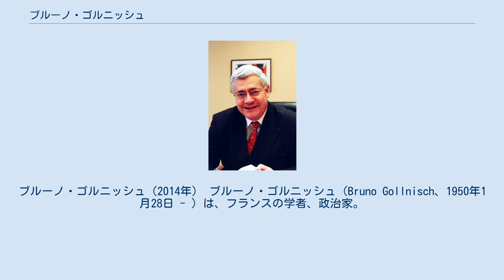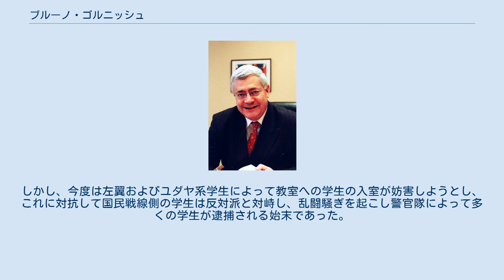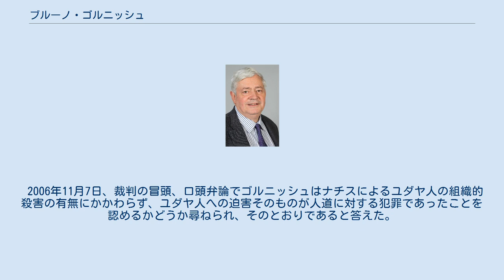ブルーノ・ゴルニッシュ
ブルーノ・ゴルニッシュ（Bruno Gollnisch、1950年1月28日 - ）は、フランスの法学者、弁護士、政治家。
国民連合全国代表（No2の地位）。
学者としては東アジア諸国の法、特に日本法を専門とし、日本語と日本文化論の教授も務めた。
 欧州議会議員、EU院内会派アイデンティティ・伝統・国家主権共同代表、ローヌ＝アルプ地域圏議会議員、リヨン市議会議員を歴任。
ホロコースト懐疑論など物議を醸す言説の持ち主とされる。
 ブルーノ・ゴルニッシュ、2006年1月 1950年1月28日、ヌイイ＝シュル＝セーヌ生まれ。
コレージュ・ジェルソン、リセ・クロード＝ベルナール、リセ・ジャンソン＝ド＝サイイを経て、バカロレア試験に合格し、ナンテール大学（パリ第10大学）に入学。
当初は外交官を志望し、法学、政治学、北東アジアの諸言語を学んだ。
大学在学中にジャン＝マリー・ルペンに出会う。
 1971年、国立東洋言語文化学院（INALCO）より日本語、マレーシア語、インドネシア語の学位を取得。
1973年、パリ政治学院（Science Po）より政治学の学位と公共法の修士号を取得。
 また、1971年から1973年までフランス海軍に勤務し、フランス海軍予備役将校となっている。
 1974年、京都大学法学部に助手として留学し、法哲学を中心に学ぶ。
京都への留学中は、三畳一間のボロアパートに住み、銭湯に通ったという。
また、『万葉集』『源氏物語』『平家物語』などの古典から三島由紀夫、川端康成、芥川龍之介まで日本文学を渉猟した。
 フランス帰国後、1978年にパリ第2大学で法学博士号を取得。
1980年以降、パリの法曹協会で弁護士として登録し、法律顧問、弁護士として活動した。
 メス大学法学部助教授を経て、1981年リヨン第三大学教授となり、日本語と日本文化論を教えた（現在は停職中）。
 2007年1月、ゴルニッシュはリヨン軽罪裁判所から1990年制定のゲソー法で禁止された人道に関する罪に対する論争の罪を問われ、執行猶予3か月の禁固刑と、罰金5万5000ユーロを宣告された。
2004年10月11日、ゴルニッシュは以下の発言を行った。
 ゴルニッシュは、その後も発言を繰り返したが、ゴルニッシュのホロコースト否定とも取れる主張は、時期的にアウシュヴィッツ強制収容所解放60周年を間近に控えていたこともあり、センセーショナルなものとなった。
リヨン大学の学長は、国民教育省に対してゴルニッシュを停職とする懲戒処分を検討していることを報告した。
 12月26日、リヨン大学学長はゴルニッシュを30日間の停職処分とすることを発表した。
すでに12月2日には大学当局は、トラブルを防止するため大学構内にゴルニッシュが入ることを禁止した。
もっともこの決定は、2005年1月14日に国務院（コンセイユデタ）によって取り消された。
 同年2月2日、ゴルニッシュはリヨン第三大学における講座を再開した。
しかし、今度は左翼およびユダヤ系学生によって教室への学生の入室が妨害しようとし、これに対抗して国民戦線側の学生は反対派と対峙し、乱闘騒ぎを起こし警官隊によって多くの学生が逮捕される始末であった。
 2006年11月7日、裁判の冒頭、口頭弁論でゴルニッシュはナチスによるユダヤ人の組織的殺害の有無にかかわらず、ユダヤ人への迫害そのものが人道に対する犯罪であったことを認めるかどうか尋ねられ、そのとおりであると答えた。